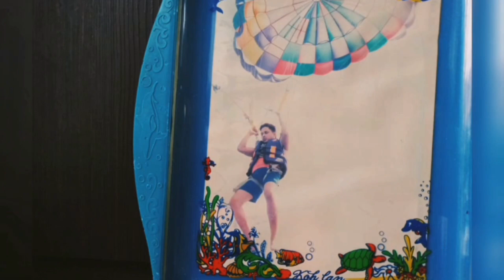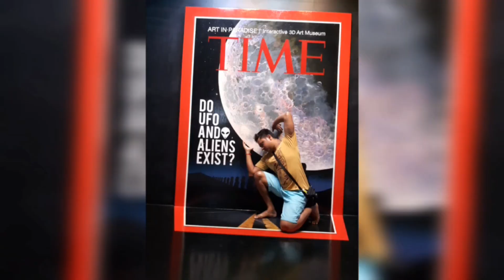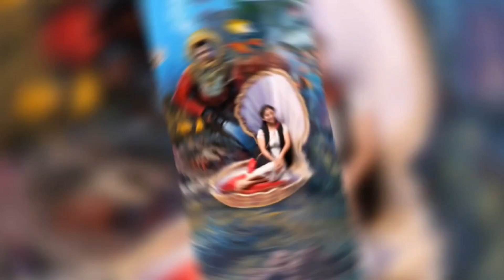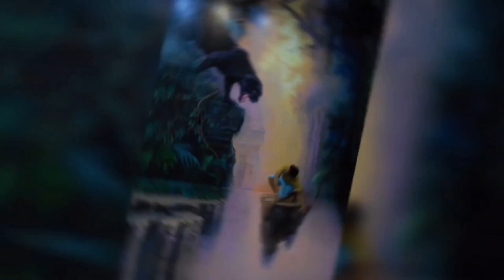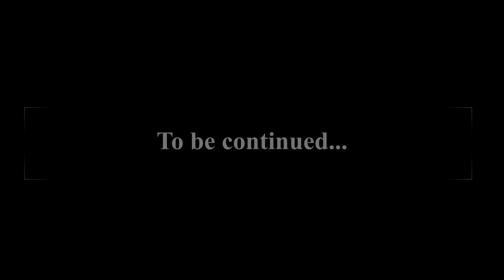Thailand trip – Part 3 | Debottam Majumder vlogs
About the video:
This video is about our trip to Thailand in 2016.

thailand
trip to thailand
thailand tour
bangkok
bangkok tour
actor debottam majumder
debottam majumder actor
debottam majumder
debottam majumder vlogs
debottam majumder serial
debottam majumder life
debottam majumder biography
debottam vlogs
debottam diaries
content creator